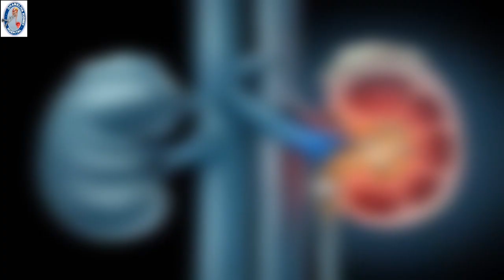Dhameliya Kidney Hospital And Lithotripsy Centre scope of services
Dhameliya Kidney Hospital has born out of the need for a good center which catered to patients with complicated kidney diseases in Surat. It is a judicious blend of high end technology, world class expertise and outstanding personalized care. With time it has become best kidney hospital in SURAT. Hospital with all facilities under one roof provides for greater efficiency in meeting the overall needs of a patient.

The institute is one of its kinds, completely dedicated to Kidney related diseases. It is fully equipped with the latest technological tools, state-of-the arts facilities for surgeries, post-operative care, rehabilitation facility for all patients.

Dhameliya Kidney Hospital has Lithotripsy center with full endourological setup for last several years. We have full facilities for kidney stone treatment including TURP,BNI, HOLEP, medical treatment, ESWL – Lithotripsy, Endoscopic surgery – MINIPERC PCNL, URS, RIRS, Cystolitholapaxy, and Laparoscopic Surgery & Open surgery.

Address: 402, 4th floor, Ayush Doctor house, Opp, Gabani Kidney Hospital, Lal Darwaja, Surat, Gujarat 395003, INDIA.